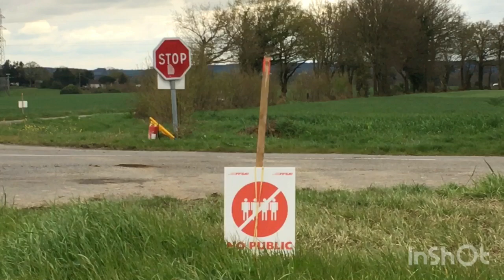rallye loheac 2023 es11 avant interruption